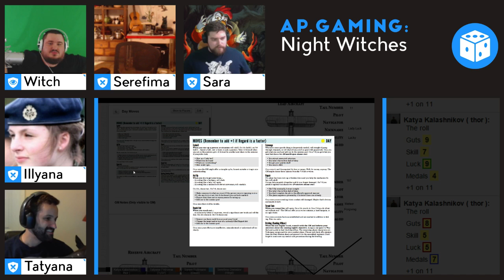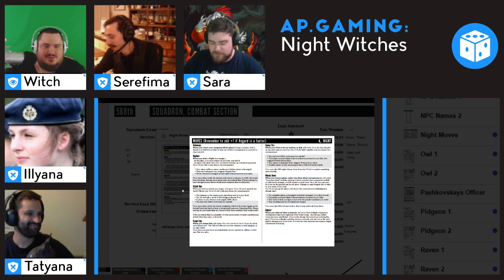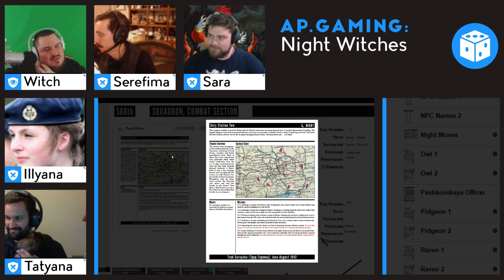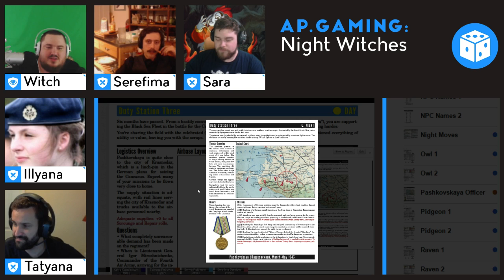Night Witches - Trud Gornyaka - Week 2 Part 8 - Things Break